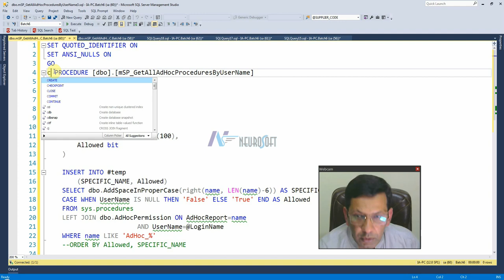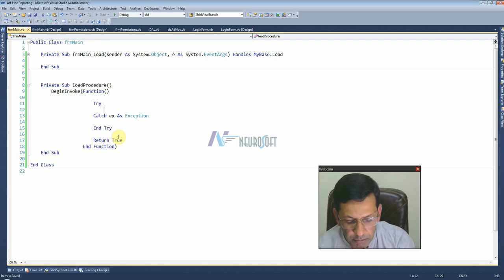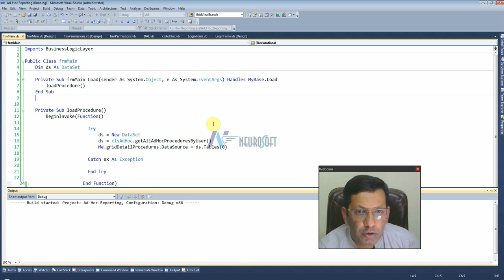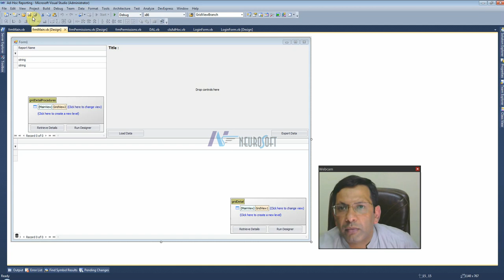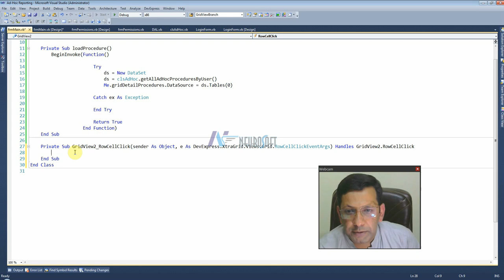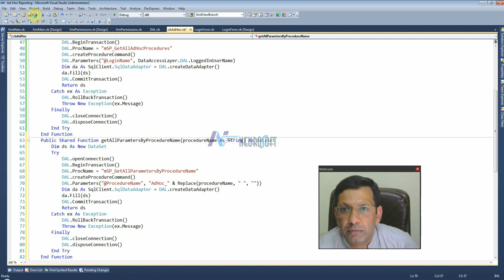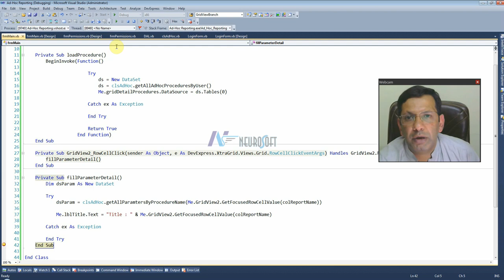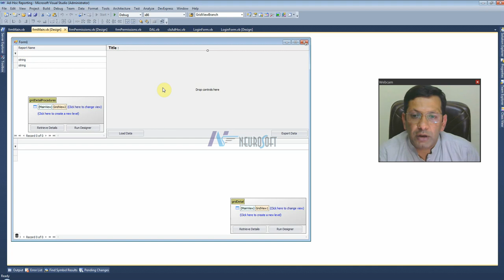AH-012. Ad-Hoc Reporting Get Procedure Parameters in SQL Server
This series will teach you following
Ad-Hoc Reporting
1. Designing
2. Data Access Layer
3. Business Logic Layer
4. Login
5. User Access Control
6. Store Procedure List According to Login User
7. Run-time control based on required Parameters
8. Loading Procedure Data
9. Export to Excel Sheet
10. Building Click Once and Deployed to Server
11. Update application and Test Click Once